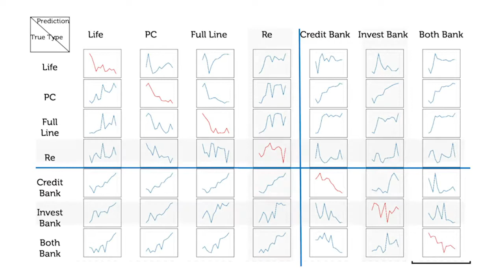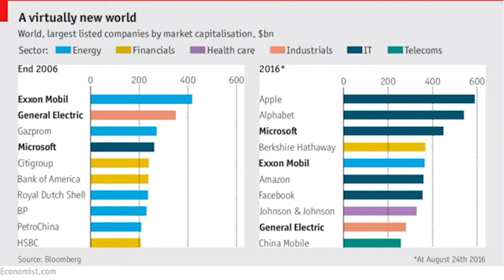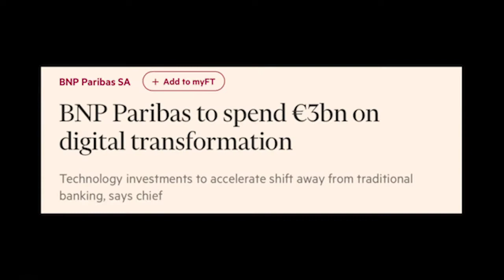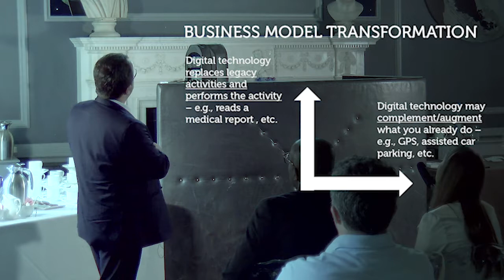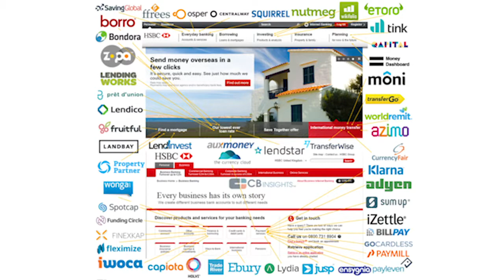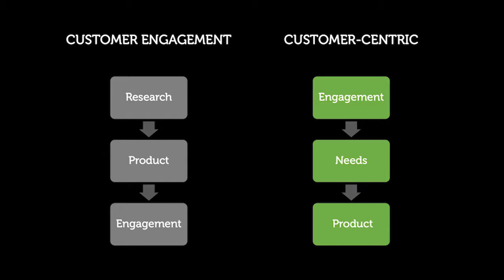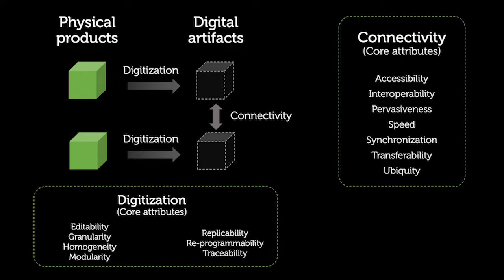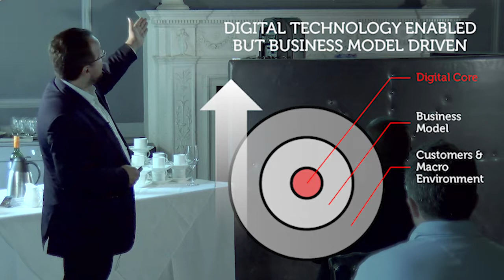Adopting AI by financial services and what this means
Professor Gianvito Lanzolla is Chair in Strategy, Head of the Faculty of Management and Founding Director of the Digital Leadership Research Centre at the Cass Business School, City, University of London. Here he reveals what business leaders should do to tap into a $14 trillion opportunity.